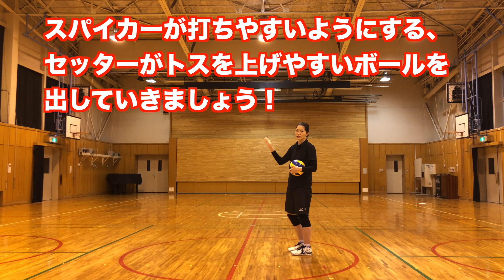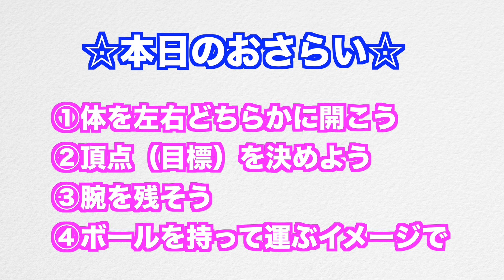【バレーボール】２段トスをアンダーで上げるコツと練習方法！【セッター・リベロ必見！】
▼本日の内容▼

今日は【アンダーパスでの２段トス（ハイセット）の基本と練習方法】の動画です🏐

遠いところからセッターへのレシーブや、距離のある二段トス等に使うことができます👍
ボールに勢いを与えないように、優しくボールを扱って丁寧に運んでいくことを意識していきましょう🏐

▼レシーブ関連▼

▼スパイク関連▼

出張バレー教室も行なっておりますので、是非HPもご覧ください😁

S＆Dバレーボール教室
howto volleyball